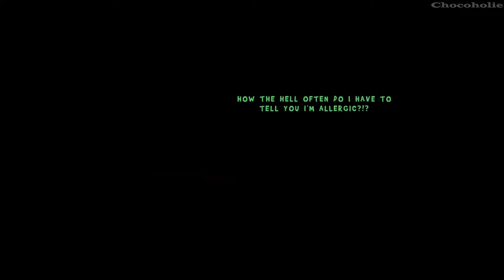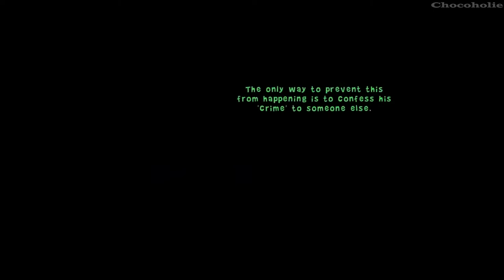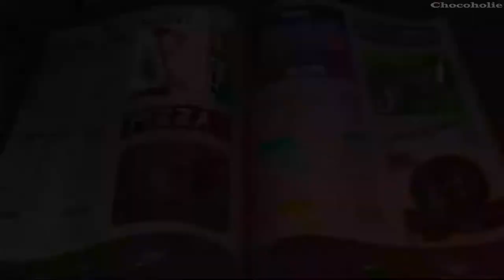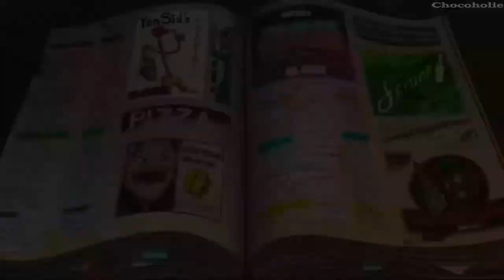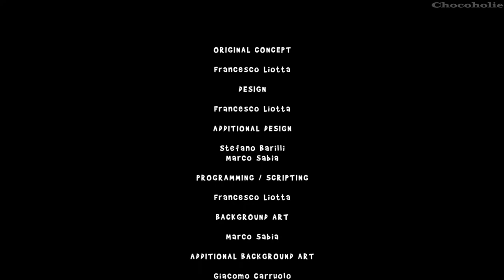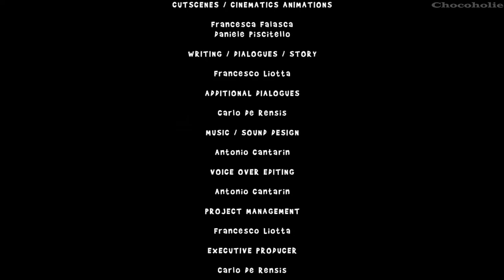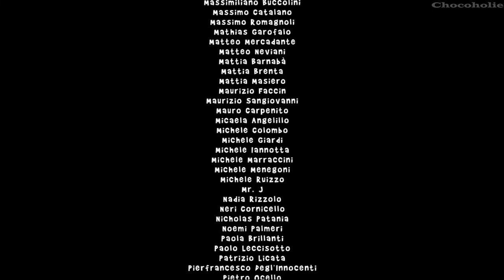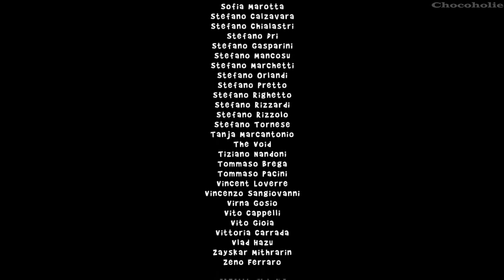The Wardrobe - Even Better Edition 100% Full Gameplay Walkthrough + All Achievements (No Commentary)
*** Info:
Inspired by the great ‘90s classics such as 'Monkey Island', 'Day of the Tentacle', 'Tony Tough' and 'Sam & Max: Hit the Road', "The Wardrobe" has a strong sense of humour, but isn't shy about dealing with mature and non-politically correct themes.🥰 1598

*** Timestamp:
00:00:00 - Intro
00:01:12 - Act 1
00:44:28 - Act 2
01:42:10 - Act 3
06:13:30 - Ending
06:19:05 - End Credits

TITLE: The Wardrobe - Even Better Edition
GENRE: Adventure, Indie
DEVELOPER: CINIC Games
PUBLISHER: Gamera Interactive
FRANCHISE: Gamera Interactive
RELEASE DATE: 16 Feb, 2017

+ Story:
It all happened five years ago, during a picnic arranged by Ronald and his best friend Skinny.

Things were going well, until Ronald pulled out two very tiny plums from his basket, one for Skinny and one for him. Not knowing about his deadly allergy to plums, Skinny didn’t think twice about eating it, and immediately went into anaphylactic shock which caused his sudden death. Ronald ran off, terrified.

When he woke up, Skinny discovered that he had become a skeleton and been sentenced to live in Ronald’s bedroom wardrobe forever. Since then, Skinny has watched over Ronald constantly, without his knowledge… but now things are going to change! To save his best friend’s soul from eternal damnation, Skinny will be forced to reveal himself and make Ronald admit his 'crime'. Not a simple challenge at all!

+ Features:
 - A visually-rich 2D point & click adventure game that pays tribute to pop culture through a myriad of references.

 - Inspired by the great ‘90s classics such as 'Monkey Island', 'Day of the Tentacle', 'Tony Tough' and 'Sam & Max: Hit the Road', the game has a strong sense of humor, but isn't shy about dealing with mature and non-politically correct themes.

 - More than 40 hand-illustrated and digitally colored locations, populated with more than 70 characters and enriched by dozens of puzzles.

 - Four types of actions for each hotspot (Look, Pick up, Use, and Talk) and dialogues with multiple choices (and full of funny answers to try)!

 - Play as Skinny, a teen skeleton with an impertinent attitude and a sparkling wit, willing to do anything to save his best friend’s soul from eternal damnation!

 - Dozens of clever puzzles and many inventory objects to collect!